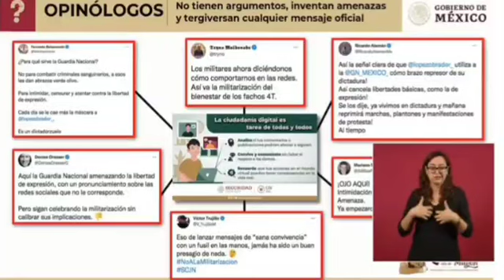Dice Ana García Vilchis que adversarios de AMLO "parece que perdieron todo el sentido del ridículo"